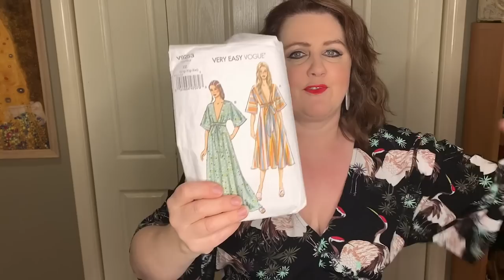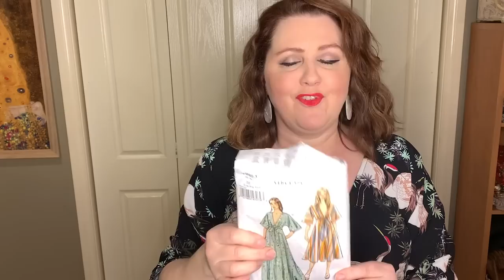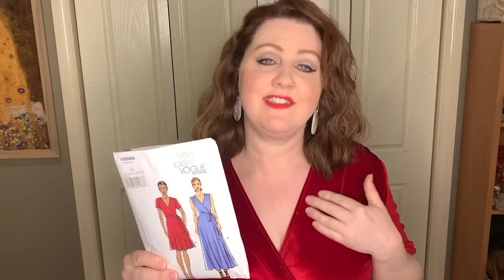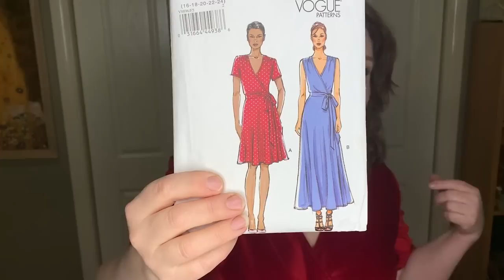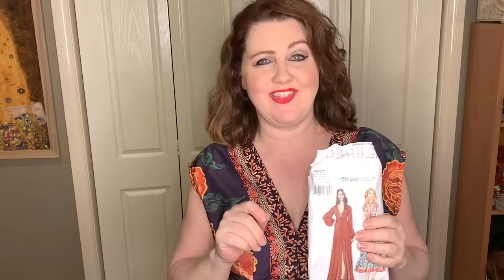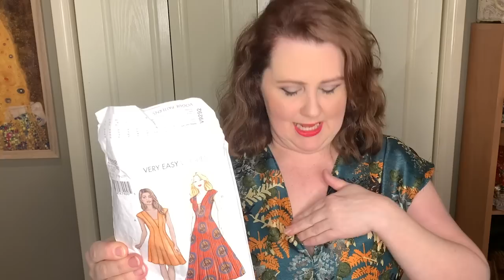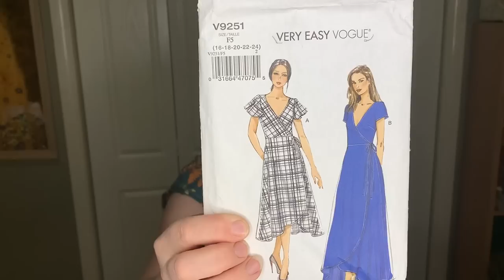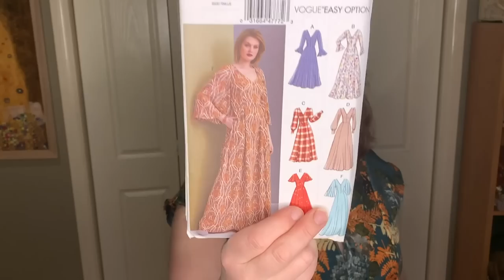Very Easy Vogue Cocktail Dresses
These are some of my all time favourite glamorous "Very easy Vogue" patterns!

Barbara Emodi Book

I'm 168cm tall 5ft 6
My Measurements in Centimetres
Bust 104cm
High Bust (above bust) 102cm
Waist 95cm
Hips 112cm

My Measurements in Inches
Bust 41 inches
High Bust (above bust) 40.1 inches
Waist 37.4
Hips 44

Happy Sewing!